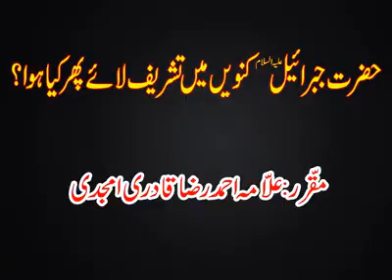Hazrat Jizrael Kuan main Tashreef laye phir kiya hua